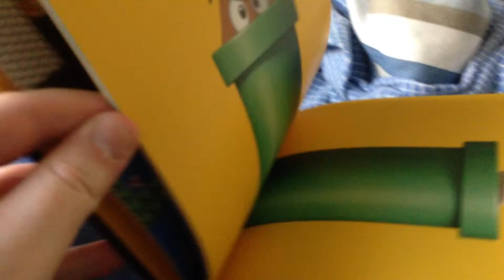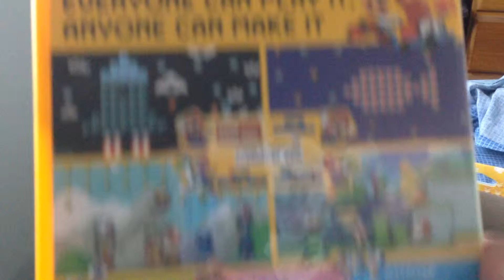Unboxing Super Mario Maker